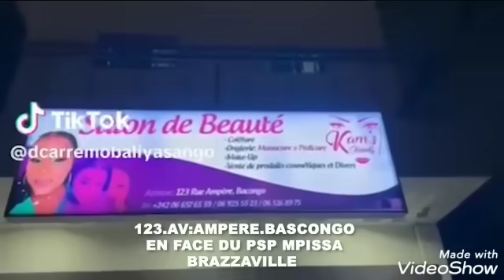🔴EN DIRECT EPA DJANY MAMA ALOBI LABRUNE ABOMI MUANA NAYE NA POISSON;MOKILI MAWA TE MAO AZA NA RAISON